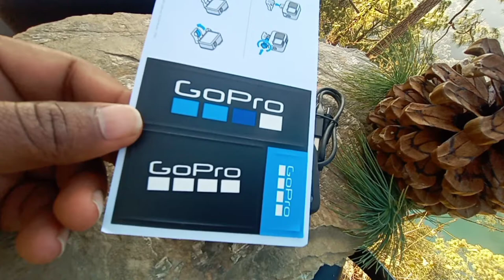GoPro Hero 9 Unboxing | Best creator Of The Year award gopro action | What is a GoPro used for?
High lights, gopro 9 unboxing Vlog

What is a good GoPro to buy?
is GoPro good for beginners?
How much does the GoPro cost?
How long can a GoPro record?
Are GoPro waterproof?
Can GoPro take pictures?

if you have any questions of this type please ask in comment section

gopro goprohero9 goprohero9black goprohero9unboxing video new products The Best Action. Camera
Hello diston aaj ka video thoda alag hone wala hai aaj ham Gopro Hero 9 Black ka unboxing krunga Jo mujhe Vista Best Creator Of The Year ka Award me Mila hai

 आपको इस से सम्बंधित कोई भी प्रश्न पूछना है तो कृप्या comment करे मैं आपके हरेक सबाल का उत्तर देने की कोसिस करूँगा अच्छा लगा तो प्लीज् सब्स्क्रिब करें

- 20MP , sooting in 5K30, 4K60, 1080p240 , 33ft (10m) under water , Voice Control, Slo-Mo , TimeWarp 3.0 , Touch Screen
gopro unboxing , i got prize

make to this video and tag me